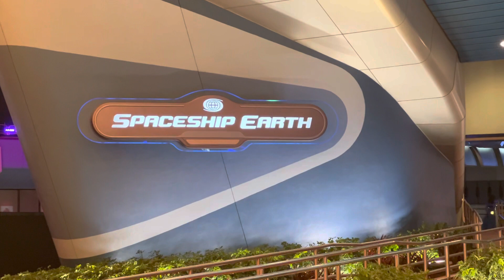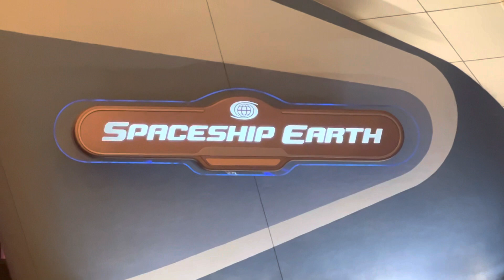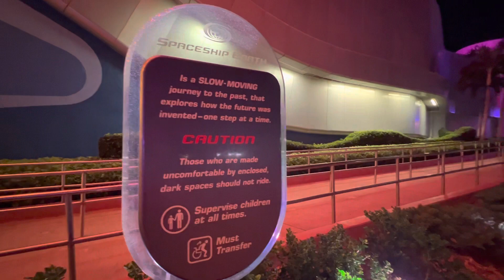Spaceship Earth - Exterior Lighting Package 2022